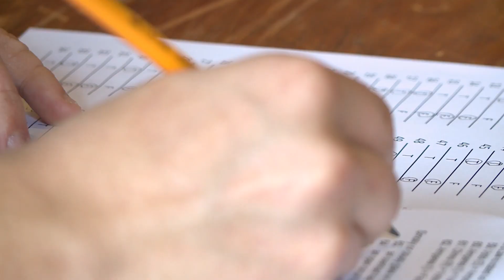Tractor Tech | Houston Livestock Show & Rodeo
Tomorrow’s technicians troubleshooting tractors. It’s the Houston Livestock Show & Rodeo’s Tractor Tech contest. The only one of its kind in the U.S. This year, Bellville FFA took top honors. Bangs FFA came in second.